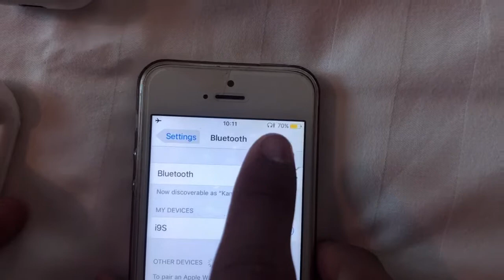ใช้ได้จริงไหม? รีวิวหูฟังจากจีน Airpod เชื่อมต่อง่าย ใช้ได้จริง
ใช้ได้จริงไหม? รีวิวหูฟังจากจีน ถูกและดี เชื่อมต่อง่าย ใช้ได้จริง รีวิวหูฟังจากจีน KantoopChannel